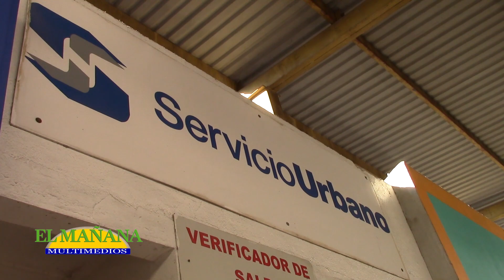Autobuses nuevos al servicio urbano, Cd Valles